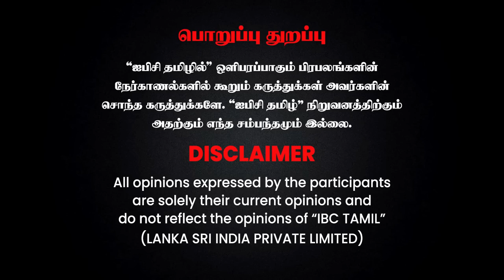உன்னுடைய கீதையை விட எங்கள் திருக்குறள் சிறந்தது நீங்கள் வேறு நாங்கள் வேறு - Pala Karuppiah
உன்னுடைய கீதையை விட எங்கள் திருக்குறள் சிறந்தது நீங்கள் வேறு நாங்கள் வேறு - Pala Karuppiah | IBC Tamil

Watch BiggBoss Season 6, Streaming 24x7 on Disney+ Hotstar.